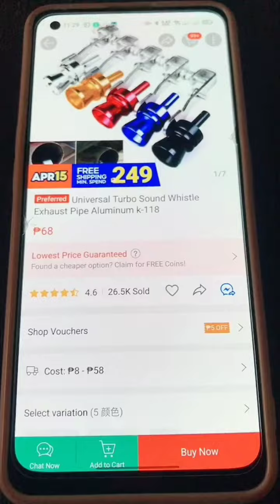Univesal Exhaust Turbo